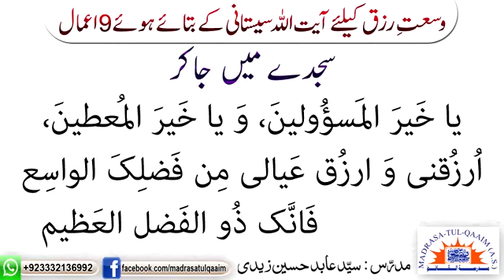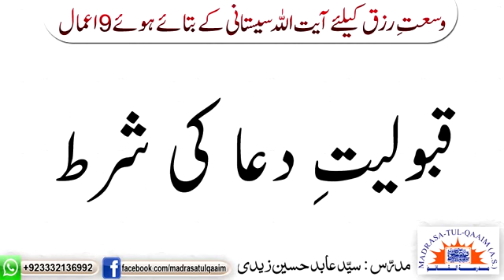وسعتِ رزق کے لئے آیت اللہ سیستانی کے تعلیم کردہ 9 اعمال